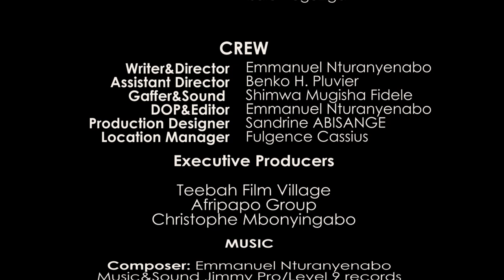UBWUNGO S1E4: GATESI asabye SALOMO kumurongora |Bitumye SOFIA ashwana na SALOMO |Film Nyarwanda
Andika muri Comments ibisubizo bya Assignment iri muri filime maze utsindire ibihembo buri kwezi.

UBWUNGO S1E4: Gatesi asabye Salomo urukundo |Bitumye Sofia aserera na Salomo |Film Nyarwanda

 UBWUNGO SERIES, the Rwandan African latest movies 2021.

CASTS:
Sofia: Saphine Kirenga
Kingdad: Lucky Murekezi
Muneza Vice-Mayor: Irunga Longin
Akazuba Lady Speed: Sandrine Mukundwa
Salomo: Emmanuel Rubayiza
Zegala: Jean Pierre Hakizimana
Makombe: Asifiwe Pacifique
Rufaranga: Lucky Ngabo
Ngoboka: Isaie Vuguziga
Wayine: Alice
Produced by Teebah Film Village

Ubwungo Series, the Rwandan African latest movies that focus on peace and love, conflict resolution, peace building. Note that Isanzure is an imaginary place.

Amabwiriza yo gutsindira ibihembo kubera kureba ubwungo Series.

1. Assignment: Buri Episode iba ifite Quiz/Assignement ivuga kunsanganyamatsiko ya Episode

2. Ibisubizo: Ibisubizo bitangwa kuri YouTube, Facebook, Instagram na Twitter Social Media Platforms.
Jya muri Comment munsi ya Episode maze wandike ibisubizo uko ubyumva mu magambo yawe gusa mbere yo gutangira Comment (igisubizo) utangiza ubwungoseries wajya kurangiza ugashyiraho imwe muri Hashtags za filime (ubwungoseries africanmovies cinematherapy ) maze ugakora na Tag ya Channel @Teebah Film Village

Jya muri Comment munsi ya Post ya Eiosode maze wandike ibisubizo uko ubyumva mu magambo yawe gusa mbere yo gutangira Comment (igisubizo) utangiza ubwungoseries wajya kurangiza ugashyiraho imwe muri Hashtag za filime (ubwungoseries africanmovies cinematherapy ) maze ugakora na Tag ya page:Teebah Film Village

Jya muri Comment munsi ya Post ya Eiosode maze wandike ibisubizo uko ubyumva mu magambo yawe gusa mbere yo gutangira Comment (igisubizo) utangiza ubwungoseries wajya kurangiza ugashyiraho imwe muri Hashtags za filime (ubwungoseries africanmovies cinematherapy ) maze ugakora na Tag ya page:Teebah Film Village

Jya muri Comment munsi ya Tweet ya Episode maze wandike ibisubizo uko ubyumva mu magambo yawe gusa mbere yo gutangira Comment (igisubizo) utangiza ubwungoseries wajya kurangiza ugashyiraho imwe muri Hashtags za filime (ubwungoseries africanmovies cinematherapy na peaceandlovemovie ) maze ugakora na Tag ya Account:Teebah Film Village

Amanota:
Murwego rwo gukora ibintu binyuze mu mucyo aho buri muntu wese yirebera amanota uko abarwa, amanota ni umubare wa Replies ziri kuri izi Social Media Platforms zitandukanye. Muyandi magambo, Audience nikunda igisubizo cyawe ikakubaza ibibazo uko ukomeza kubisubiza niko amanota yawe yiyongera. Igiteranyo cy'amanota ya buri muntu mubitabiriye irushanwa niho tuzajya tureba uwambere, uwakabiri n'uwagatatu.

Umubare w'abazahembwa: Buri kwezi hazajya hahembwa abantu batatu kandi amanota abarwa ni aya Episode zo mukwezi.
Hari ibihembo bitangwa buri kwezi, nyuma y'amezi atatu, amezi atandatu no mugihe cy'umwaka nk'uko tuzakomeza tubisobanurira abazitabira.

Nigute dutandukanya umuntu wanditse Comments y'irushanwa n'uwanditse Comments bisanzwe? Umuntu wandika ari mu irushanwa atangiza ubwungoseries yajya kurangiza Comments akandikaho nibura imwe (atleast one) muri Hashtags za filime nkuko zigaragara muri Title: ubwungoseries, africanmovie peaceandlovemovie cinematherapy akarangiza atagginze @Teebah Film Village kuri Platform yose azaba akoresha.